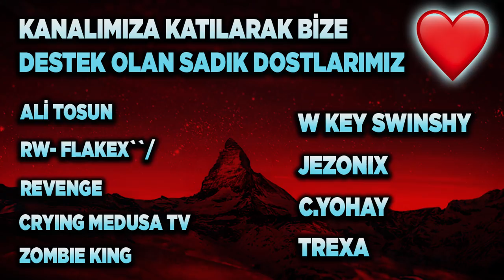LEBRON MODUNU AÇTIK ÖNÜMÜZE GELENE 1 SMAÇ! ROCKET LEAGUE BASKETBOL OYNANIŞ! (Rocket League Türkçe)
SUB ZERO ÇEKİLİŞİ ŞARTLARI! AÇIKLANMA TARİHİ 15 NİSAN! SON 1 GÜN!
2) Instagram'da Aydigalyt takip et ve yoruma instagram adresini bırak!

Selam arkadaşlar bu videoda Rocket League'de basketbol serimizin 3. bölümü ile devam ediyoruz, keyifli seyirler.

*ETİKETLER*

LEBRON MODUNU AÇTIK ÖNÜMÜZE GELENE 1 SMAÇ! OCKET LEAGUE BASKETBOL OYNANIŞ! (Rocket League Türkçe)

aydigal
aydigal